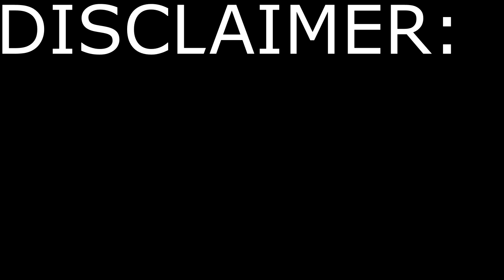[April Fools] God Tier Black Mage: Paradox Mage and the Paradox Opener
This was a real opener though, that's not a joke.

Do you wanna be the best Black Mage ever? Do what all the smart, cool Black Mages do? Be the Paradox? Well then, let's teach you about the blackest of black magic and show you how to do the Paradox Mage Opener. Git gud, and get godly.